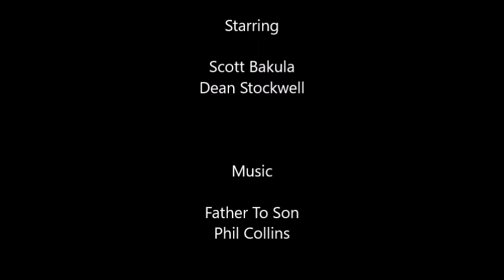Father to son